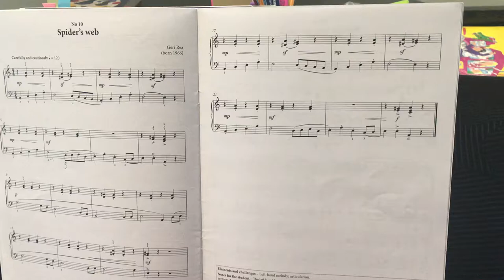Spider’s web AMEB Piano for leisure grade 2 series 4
Spider’s Web by Geri Rea AMEB Piano for Leisure, Grade 2, Series 4, piece no 10.